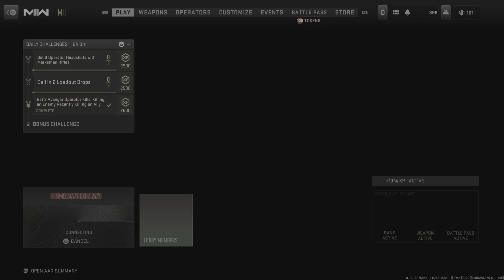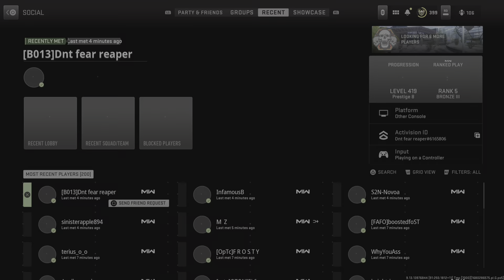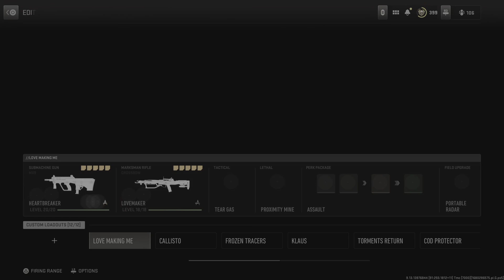Unlocked Platinum Camo MW2 Modern Warfare 2 (MW2) Mastery Camos Platinum Camo PS5 Gameplay